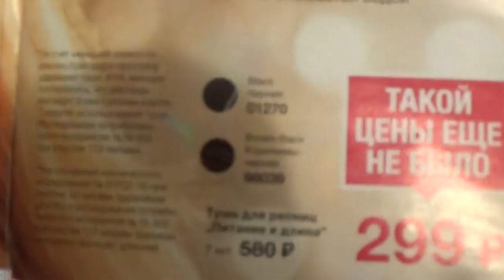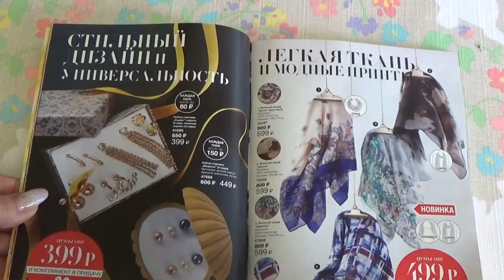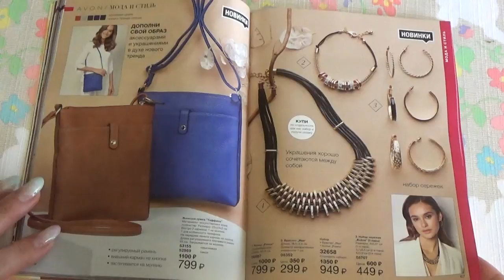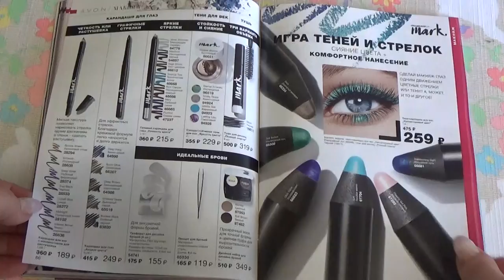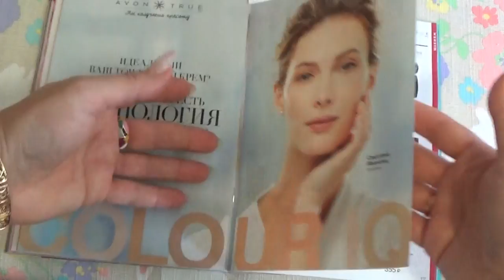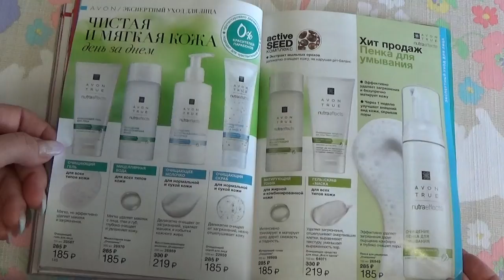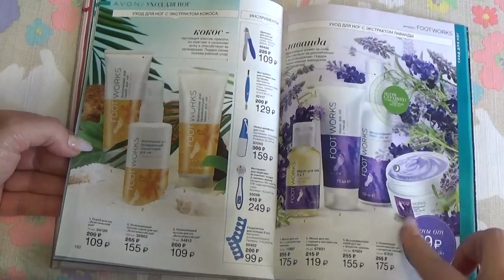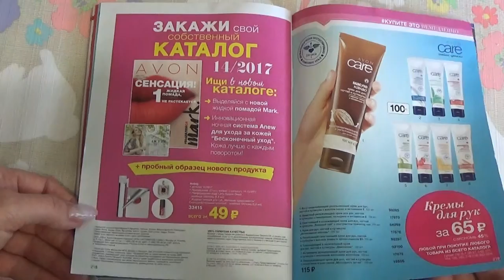ОБЗОР КАТАЛОГА 13 ЭЙВОН 2017 г. (1 часть)